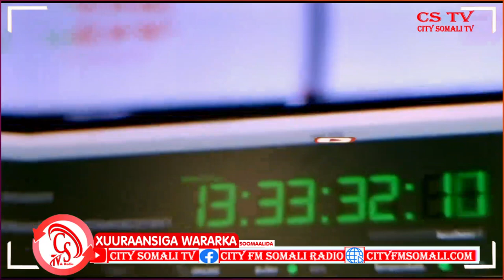"Dadkii la duufsaday oo la qalday, Marhoraa la qaldayee iyaduna Waxaan......"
"Dadkii la duufsaday oo la qalday, Marhoraa la qaldayee iyaduna Waxaan leenahay Deegaanidii usoo laabta" Gudoomiyaha Cusub  ee Gobolka Galgaduud.